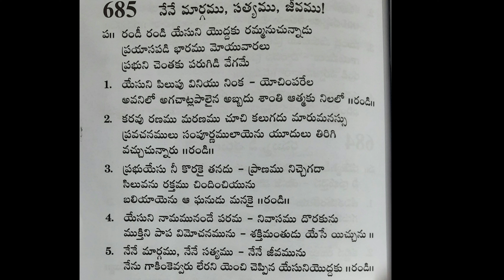685-Randi Randi Yesuni Yoddaku-Andhra kristhava keertanalu-రండీ రండి యేసుని యొద్దకు-Andhra craistava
685-Randi Randi Yesuni Yoddaku-Andhra kristhava keertanalu-రండీ రండి యేసుని యొద్దకు-Andhra craistava lyrics

RHYTHMS: GADIDESI SIMMONS CHINNI

KEYBOARD: GADIDESI SRAVANTH BABLU

SUNG BY CSI CHRIST CHURCH BHADRACHALAM CHOIR